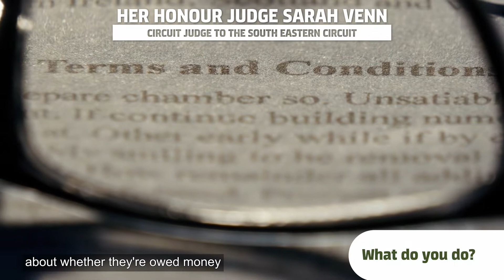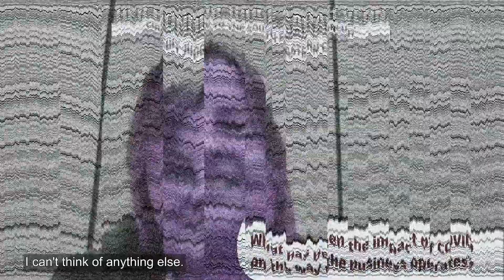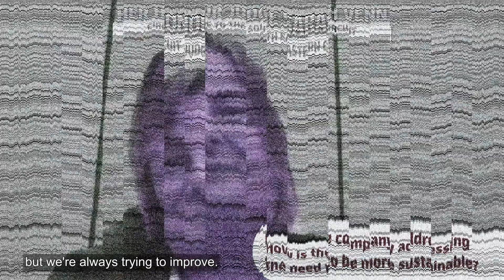Her Honour Judge Sarah Venn